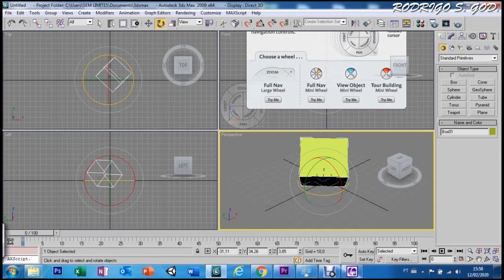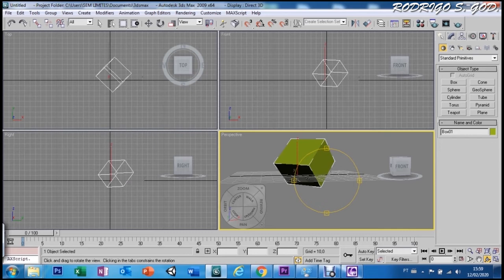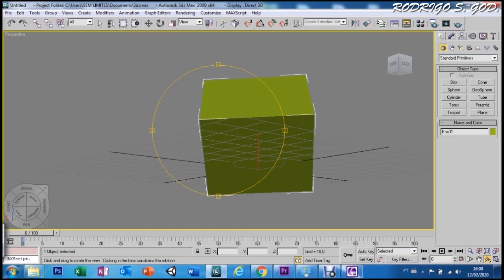AULA 01 - INTERFACE - 3DS MAX 9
CURSO 3DS MAX 9